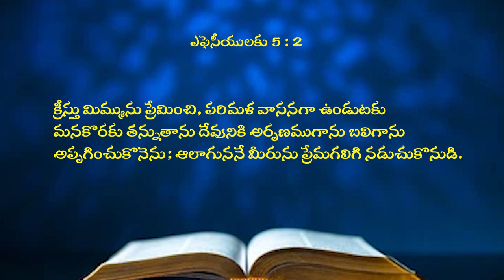1 06 2024 BRO N. Samuel garu అంశం : కానాను ప్రయాణంలో క్రీస్తు మారాను మధురంగా మార్చుట.